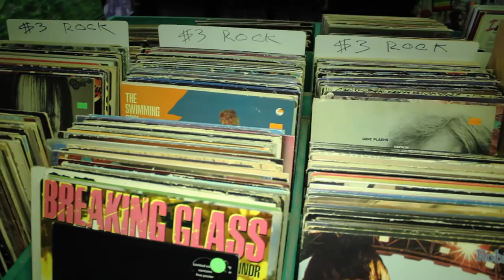Meet Your Baltimore City Neighbor: Landis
Real Baltimore City residents share their stories.